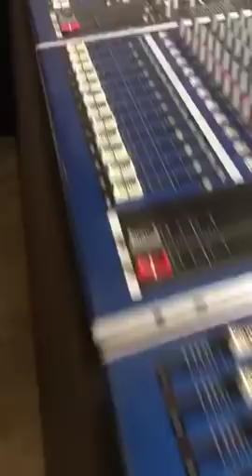C.R.O - SANGRE & GRAVE | rock ensayo #2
Voz: Tomás Campos
Bajo: Ignacio de Tommaso
Guitarra: Christian Bonelli
Batería: Leandro Coca